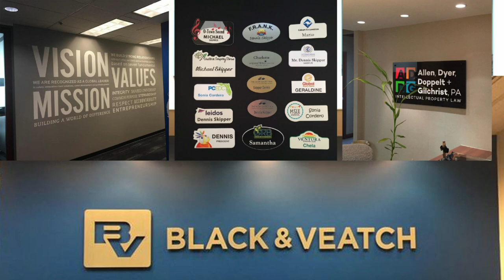Payroll Tax Expert JP Van Dyke Guest on The Tiberius Show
What does a payroll tax expert do? How had COVID 19 affected payroll taxes and what are they doing about it? What is the difference between a w2 employee and a subcontractor? What is the Cares Act? Why should people care about The Cares Act? Does that money go to the employee or to the business? How does that make the world a better place? All these questions and so much more will be answered by Payroll Tax Expert JP Van Dyke!

@  thetiberiusshow

@  tiberiusshow